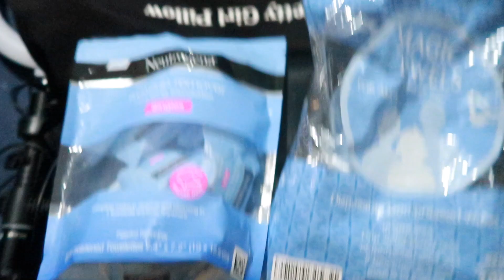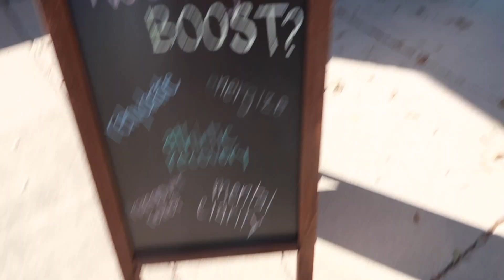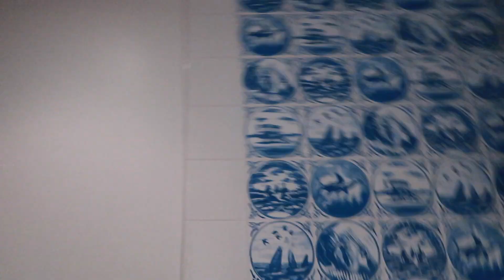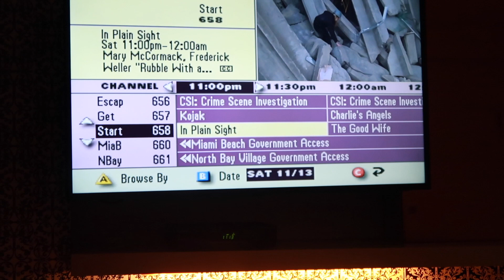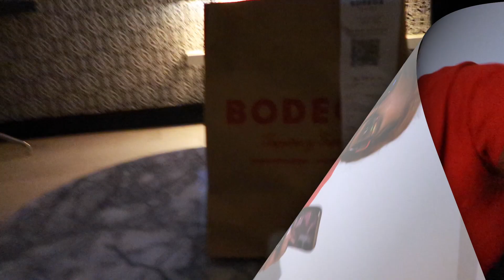~VLOG~TRYING ON BRAS*$2K MIAMI HOTEL PLAYED ME*$7K MAKEUP KIT GIVEAWAY*ANNIVERSARY CONTINUE*VOOGLAM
VOOGLAM (formerly VOOGUEME)

*KURT GEIGER BAG

*TOM FORD NOIR

*ASHLEY STEWART
-BUTTERFLY BRA
-POSTURE BRA

*CHANEL BAG

*MAGIC TOWELS

*NEUTROGENA REMOVERS

*HAIR PRODUCTS

*HEAD SHIRT

*MAC
-FIX PLUS ITS $39 I SAID $29
-TURQUATIC PERFUME
-CREME D’NUDE PERFUME
-MINERALIZE SKIN FINSIH POWDER

*GENTLE FLUDITY GOLD

CashAp: $nikkiplatinum

Code: PLATINUMD

CODE: Platinum15